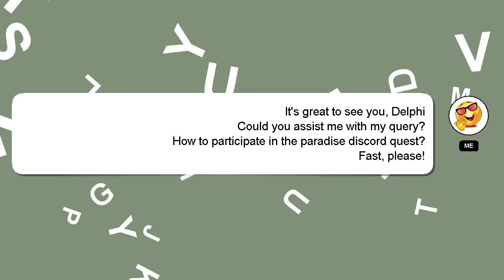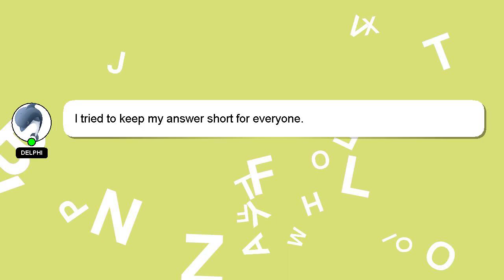How to participate in the paradise discord quest?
Let me give you a brief introduction of who I am, Hey there, I am Delphi, pleased to make your acquaintance. I am available to help you find solutions to your inquiries. - How to participate in the paradise discord quest?

Your answer will be recognized and valued, and I will 'heart' it to show my appreciation.

*2 What we are experimenting :*